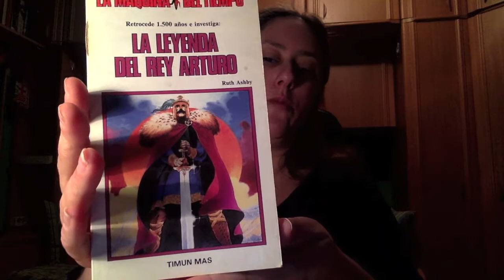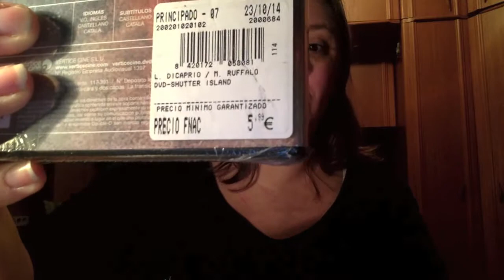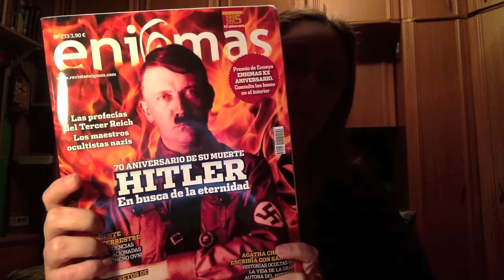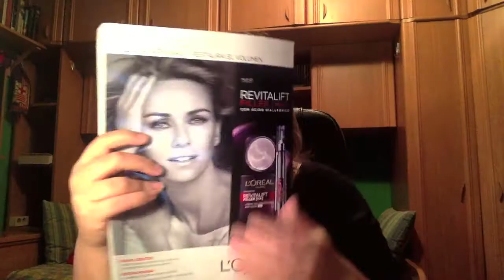Haul Compras variadas Marzo 2